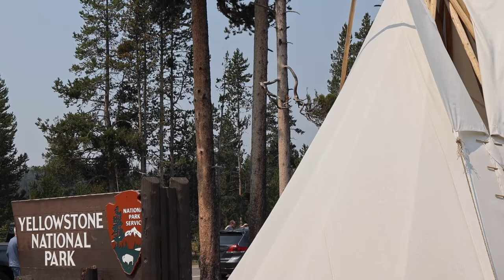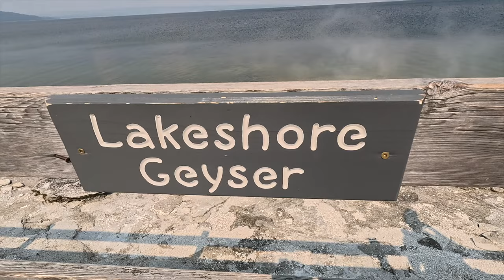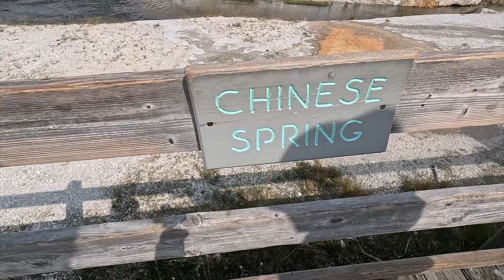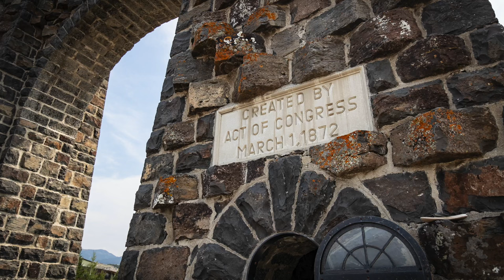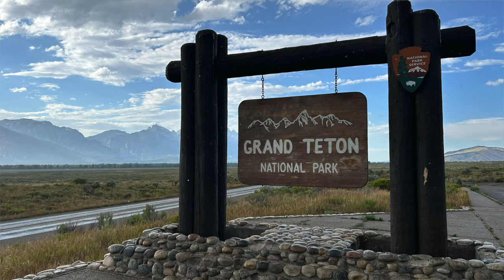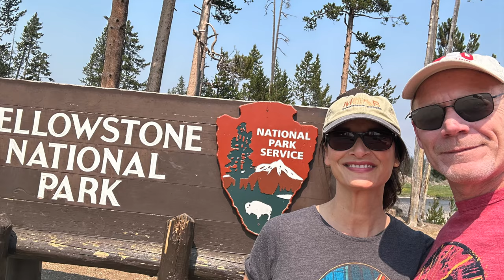WONDERLAND AWAITS Explore Yellowstone's Hidden Gems | Yellowston Travel Guide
Greetings from Yellowstone National Park!

Join us on an unforgettable journey through Yellowstone National Park, America’s first and most iconic national park. From the powerful eruptions of Old Faithful to the vibrant hues of Grand Prismatic Spring, discover the incredible geothermal features, breathtaking landscapes, and diverse wildlife that make Yellowstone a must-visit destination. Whether you’re planning your first trip or reminiscing about past adventures, this video is your ultimate guide to experiencing the best of Yellowstone.